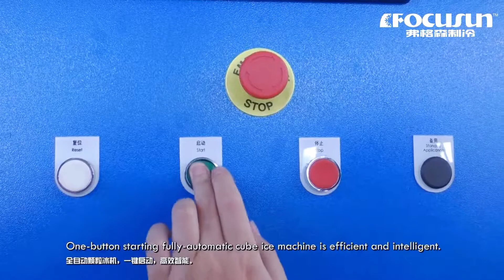Focusun machine industrielle à glaçon en cube, capacité de production journalière 2 T à 20 T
Focusun fournit les machines industrielles à glaçon en cube, capacité de production journalière 2 tonnes à 20 tonnes;